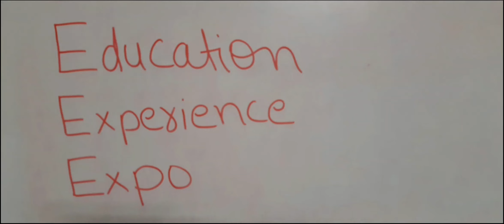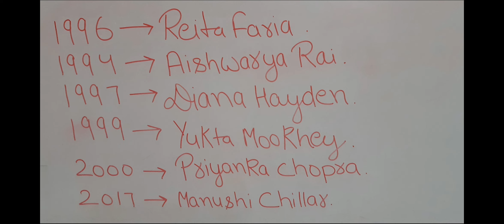General knowledge questions II country who have when maximum times miss world title